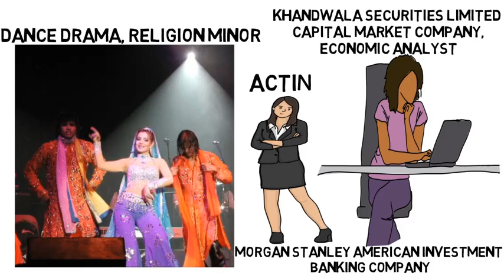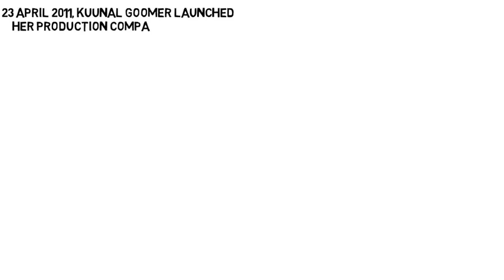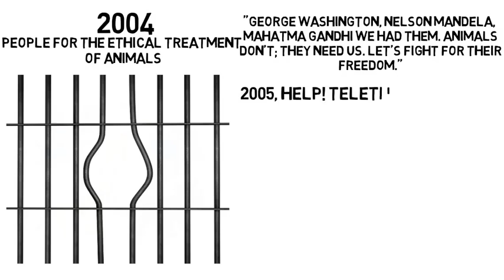Ameesha Patel | Life Story | Biography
Ameesha Patel is an Indian actress who is best known for her films "Kaho Naa... Pyaar Hai" and Gadar: Ek Prem Katha.

Voice-over by-
Keerti